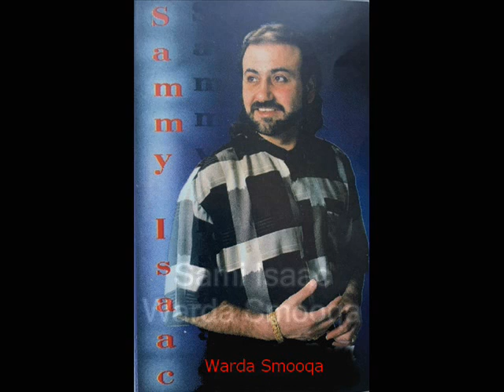Assyrian Song: Warda Smooqa by Sami Isaac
Assyrian / Chaldean song
Warda Smooqa     by  Sami Isaac